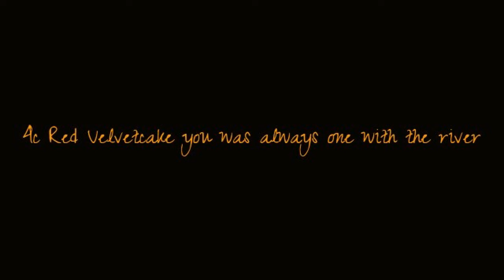[Tera] Made Red.Velvetcake 1with the river!!!